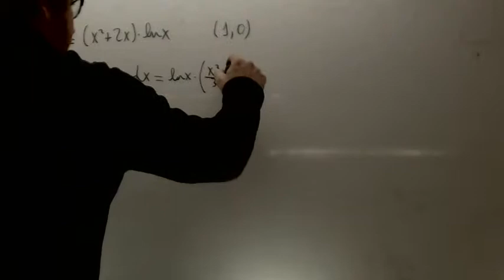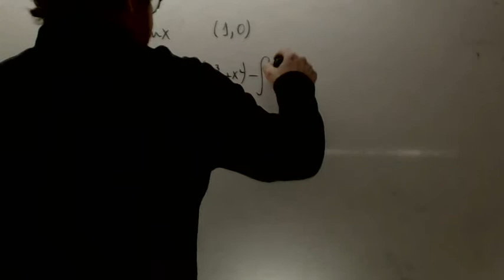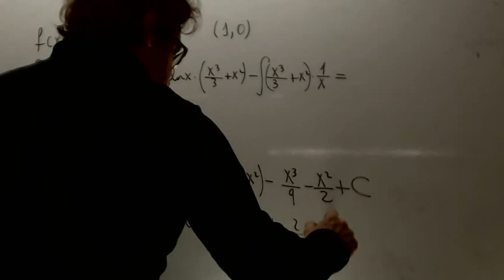Integral por partes con ln examen Matematicas 2 Bachillerato Academia Usero Estepona